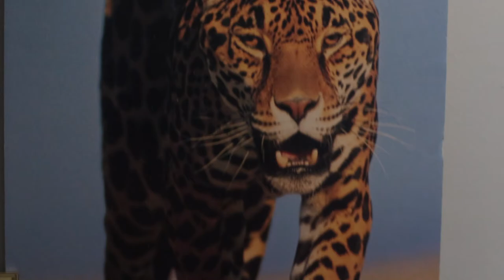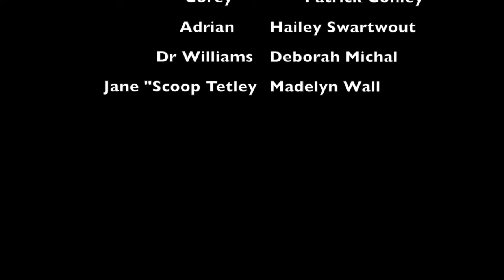Pendulum(Short Film)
What happens when three test tube experiments take freedom into their own hands, exposing their makers.

Produced by: Feral Streep

Directed By: Audrey Moore

Director of Photography: Casanova Frnkenstein
Editor: Ken Stevenson

Starring:
Jarrett Michael Collins
Patrick Conley
Hailey Swartswout
Deborah Michal
Madelyn Wall